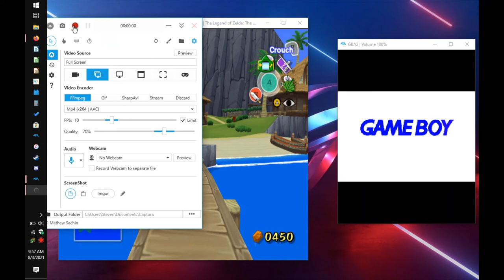Wind Waker (Dolphin) Infinite Orange Rupees (Updated)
It was lagging (using old hardware), so I sped it up a bit. This is an updated version of the how to do the trick on the Dolphin emulator now that it has a built-in GBA player. Reuploading is allowed.